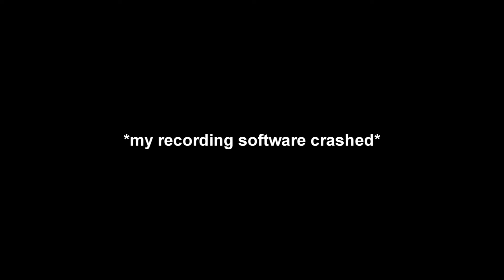My Recording Software CRASHES?!? dual comentary? (new aqua camo)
What's up guys? V1GGZ here again, bringing you another awesome comentary, but this time... I kinda fail xD haha yeah just watch the whole video and you'll notice ;) It's still kinda funny haha but yeah, like I said, next time! I really hope that I could find someone who want's to do a dual comentary/gameplay with me :)

What did you think about some background music? good? bad? to loud? let me know!

And also, please come with ideas for future videos that you would like to see me do! I'm planning on some sniper gameplay, some classes that you have chosed and so on.

love you, viggz